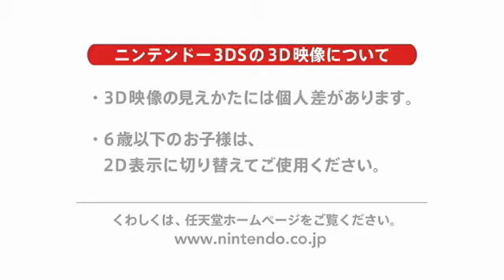Fire Emblem 3DS - Gameplay Trailer [Nintendo 3DS Conference 2011]